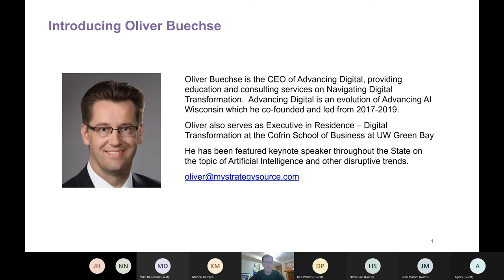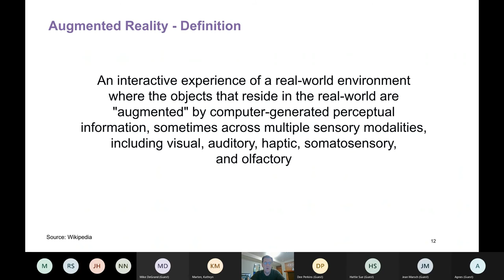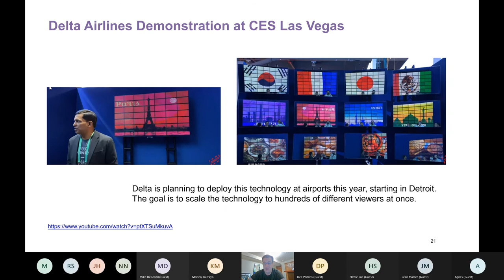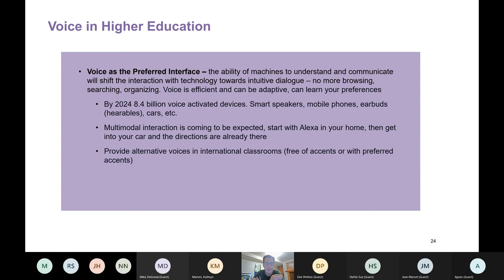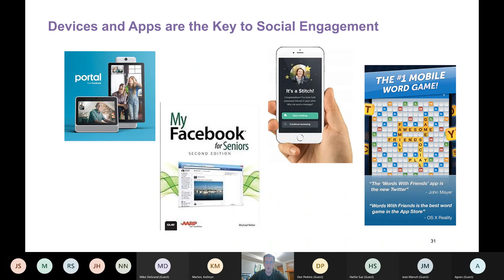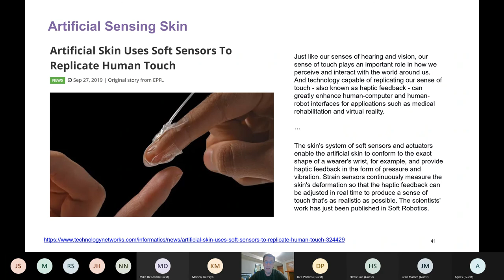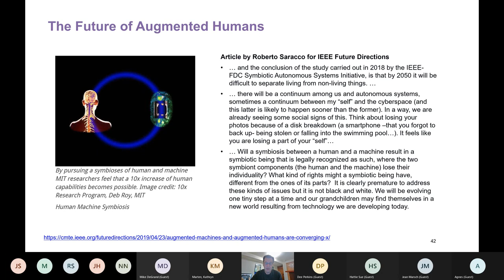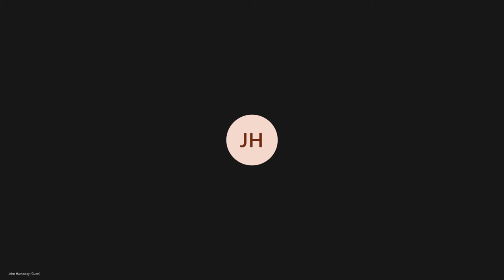Technology in Context Summer Series: Interface Technologies of Tomorrow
The Austin E. Cofrin School of Business presents the Technology in Context Summer Series, hosted by the UW Green Bay Expert in Residence for Digital Transformation, Oliver Buechse each Thursday of summer 2021.

Part 1:  Technology Fundamentals
Session 1:  Digital Transformation - The greatest change event in history
Session 2:  The Family of Artificial Intelligence Technologies
Session 3:  Interface Technologies of Tomorrow
Session 4:  The Many Faces of Robots in the Future
Session 5:  The Cutting Edge of New Technologies

Part 2: Technology in Context
Session 6:  New Technologies and Racial Bias
Session 7:   New Technologies and Democracy
Session 8:  New Technologies and the Future of our Planet
Session 9:  New Technologies and the Future of Learning
Session 10:  New Technologies and the Future of Relationships

If you have any questions about the Technology in Context Summer Series, please contact Kathryn Marten, Cofrin School of Business Student & Community Engagement Coordinator, .